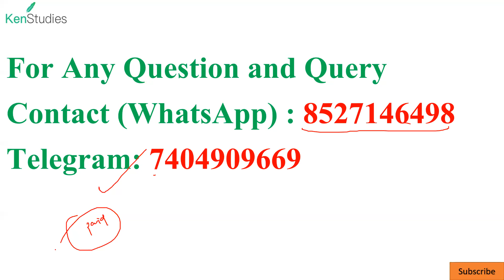CAPF(AC) 2021 Interview Series: What Interview Board Wants from You?